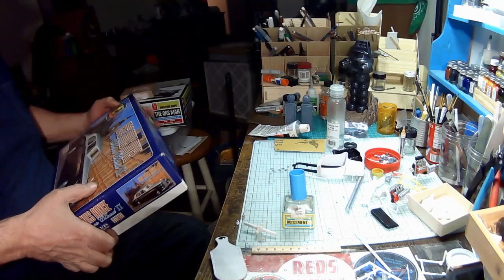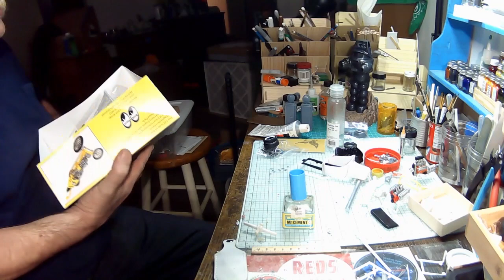111 Weekend Update / Parts are Parts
Model T A/SR begins